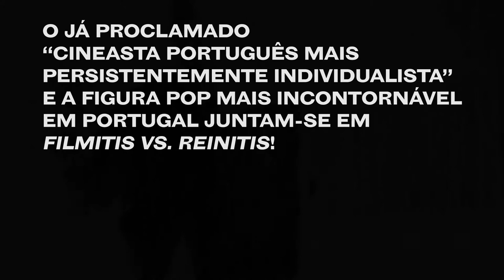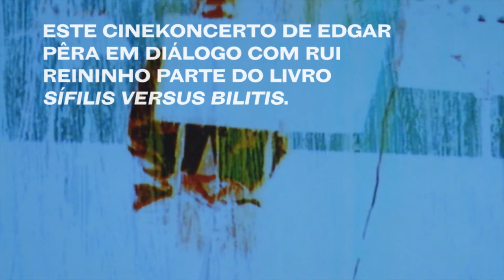Cinekoncerto: Filmitis vs. Reinitis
Em 2021, o Cine Clube de Viseu promoveu o reencontro artístico de Edgar Pêra e Rui Reininho, amigos e colegas de longa data, duas das figuras mais singulares da cena cultural portuguesa: um, homem-kâmara insaciável; o outro, poeta e performer do além. A estreia de "Filmitis vs. Reinitis", cinekoncerto de poesia, teve lugar no Teatro Viriato, em Outubro do ano passado. Como diz Edgar Pêra, cada um destes acontecimentos é irrepetível; o que acontece na sala, só sabe quem lá esteve. Mas as constantes são garantia suficiente para que se torne a fazer acontecer: as imagens de Pêra misturadas ao vivo, a sonoplastia de Artur Cyaneto, a voz e a visão de Reininho, e também os seus textos, do livro "Sífilis versus Bilitis", reeditado pelo Cine Clube e pelo Teatro Viriato.